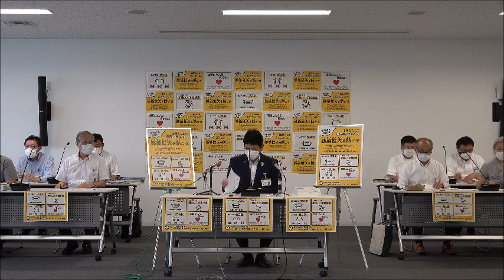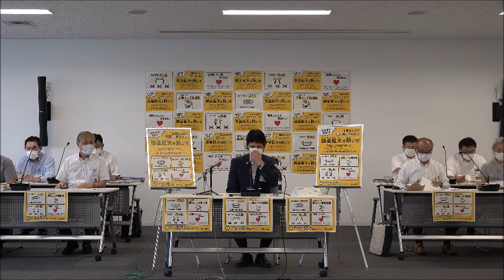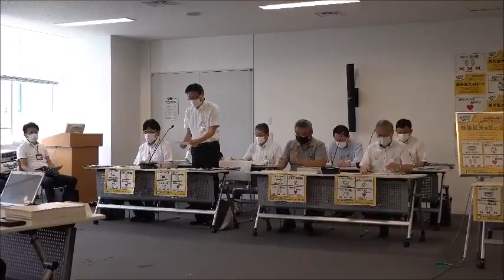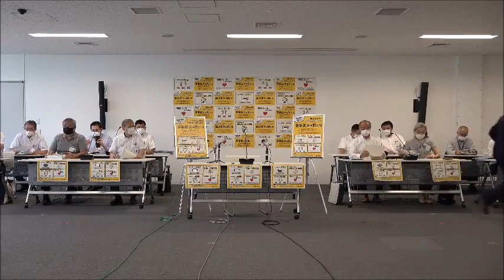９月市議会定例会の招集告示に伴う市長記者会見